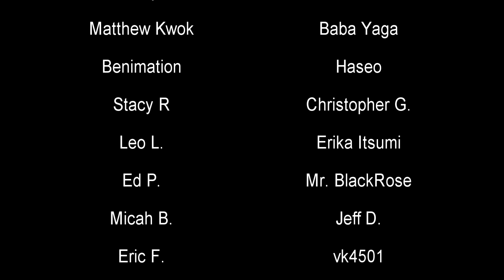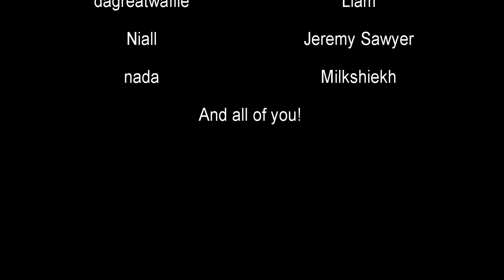Who Found the First Fossil? | Prehistory in the Dark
It's not an easy question to answer.